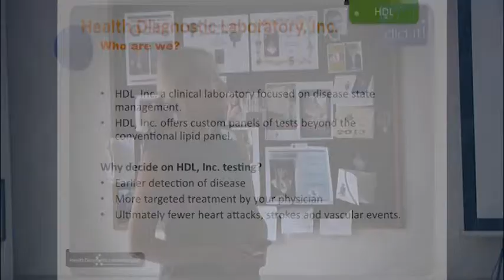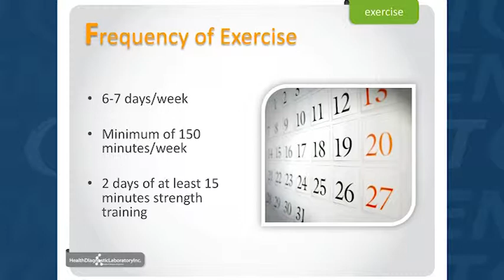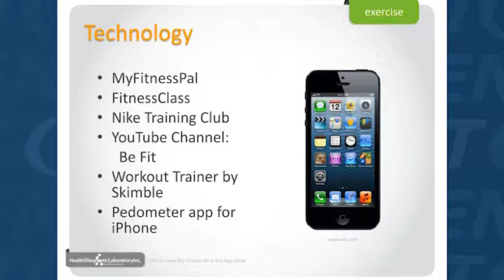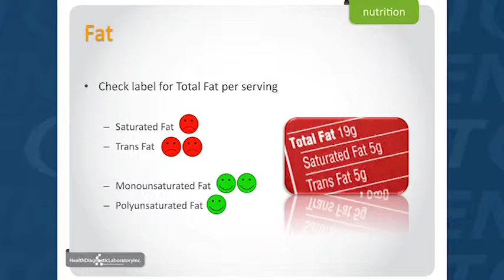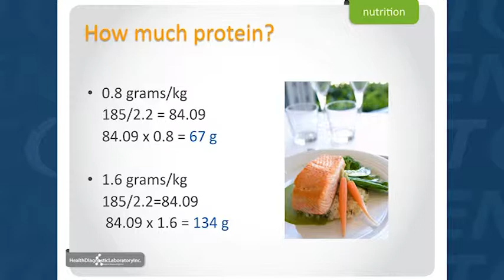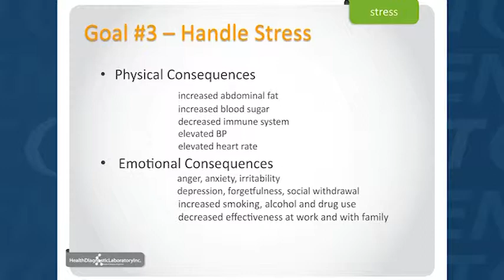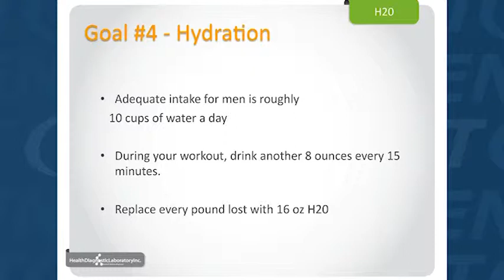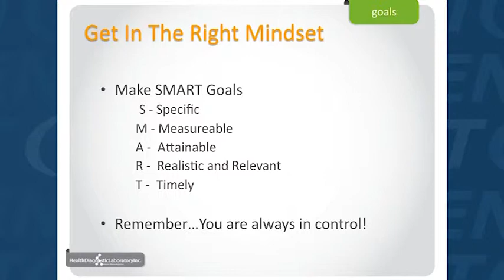Men's Nutrition Lunch N Learn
Men owning there own health